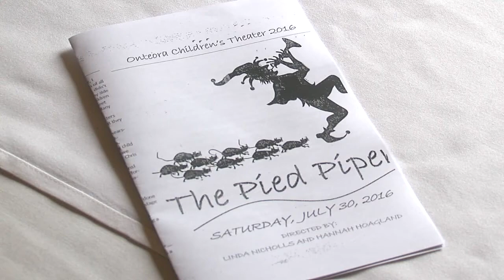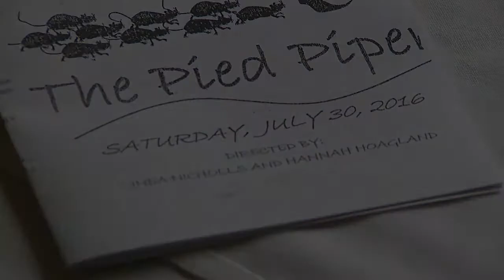Onteora Children's Theater 2016 "The Pied Piper"